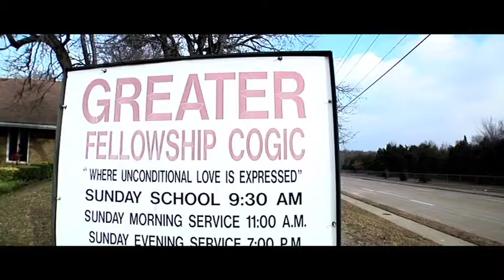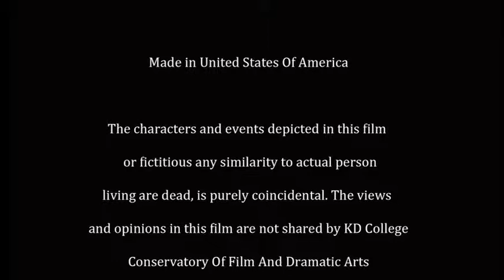A Higher Power - Short Film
2012 Award-Winning​ Short Film
A single father mourning the death of his young daughter goes out to commit an unthinkable crime that causes his world to collide with to other individuals in a crisis.
Written & Directed by Jacolby Percy